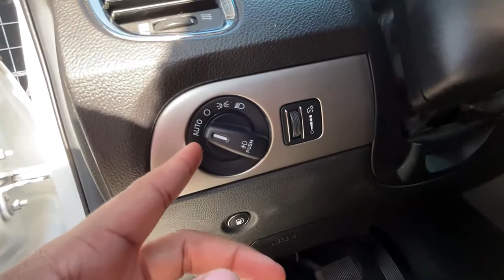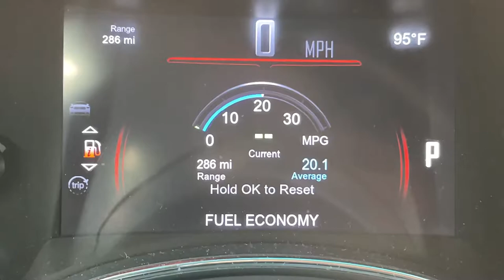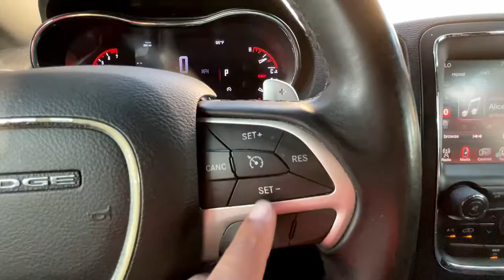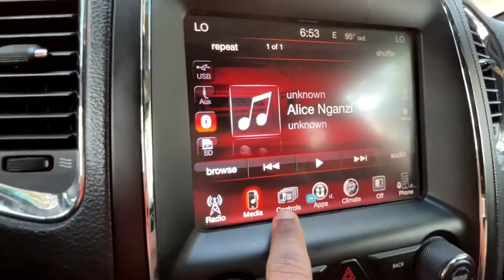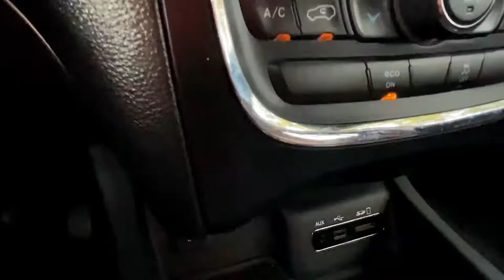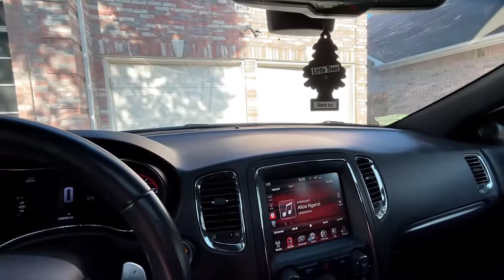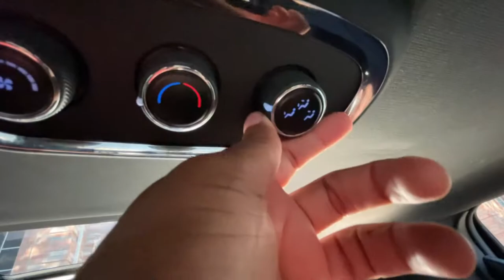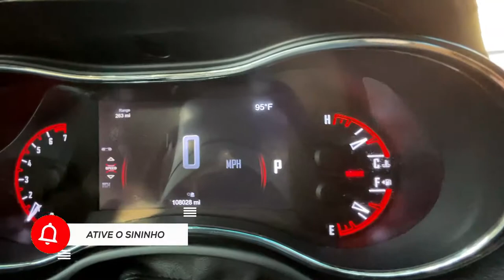Quanto pode custar um carro como este nos EUA - 2014 Dodge Durango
Tenha em mente que os preços dos carros variam muito cosoante a kilometragem do mesmo.